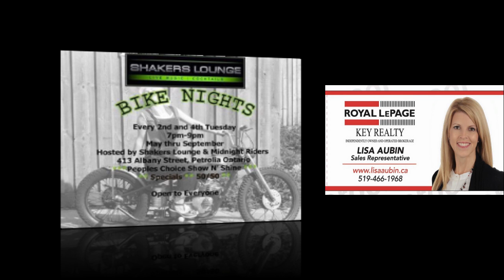The Sarnia-Lambton Video Events Calendar for the week oof July 11th, 2016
Many great local events and entertainment in Sarnia-Lambton. Help spread the word and 'SHARE' with your friends.